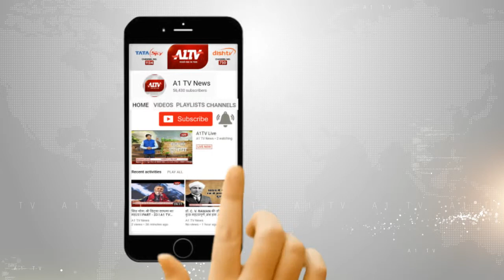श्रीगंगानगर : बीजेपी प्रत्याशी निहालचंद का प्रचार अभियान